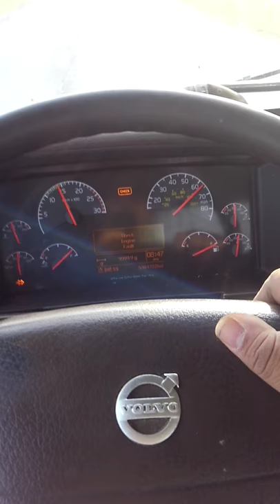What the Honk? || ViralHog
Occurred on May 1, 2018 / Batavia, New York, USA

"There was a defective air horn from a Volvo tractor trailer."